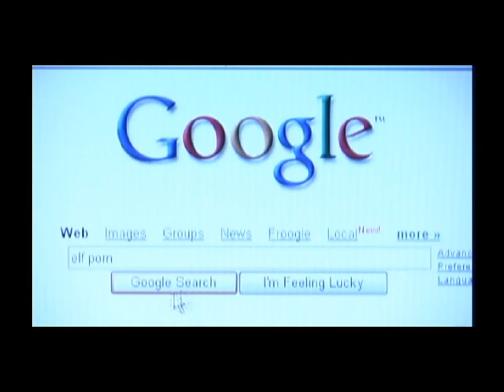LARP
L.A.R.P (Live Action Role Play) Parody/Satire.